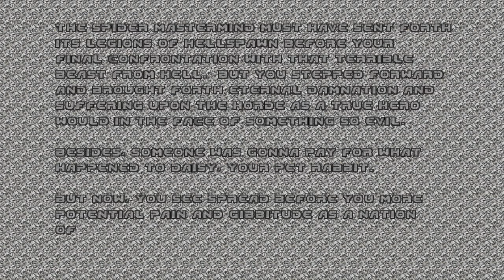BRUTAL DOOM V21.6 Playthrough, All Secrets - E4M8 Unto The Cruel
Full playthrough of Ultimate Doom using the Brutal Doom mod, Version 21.6, no commentary, all secrets.

Difficulty: Ultra-Violence (BD version)

SECRETS:
#1 0:07